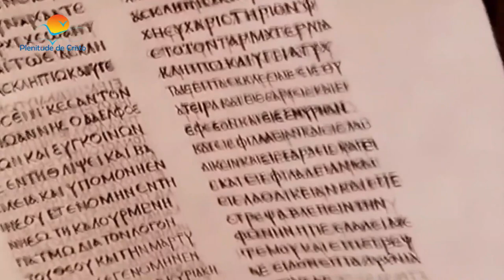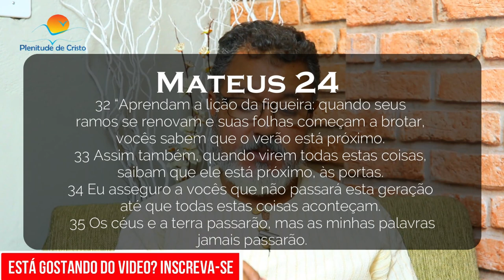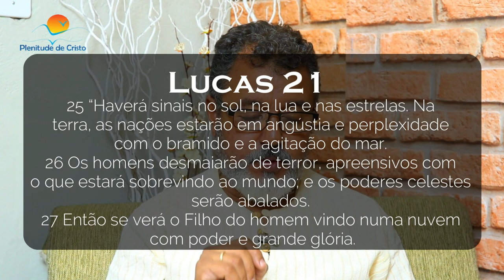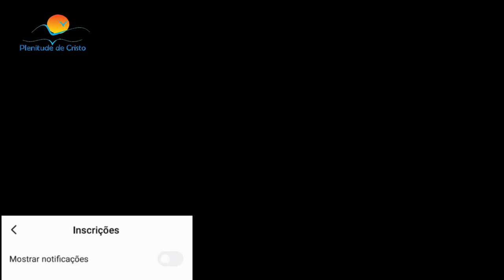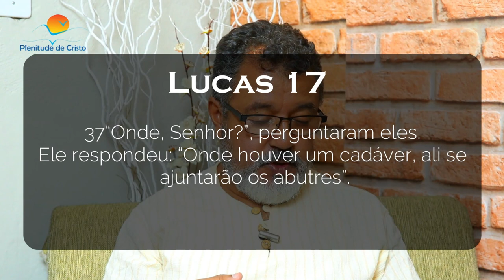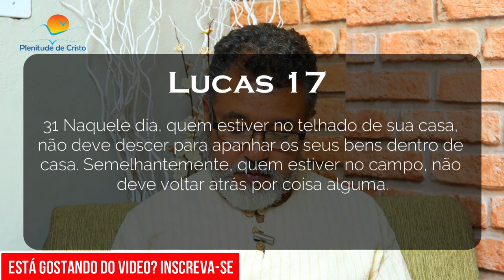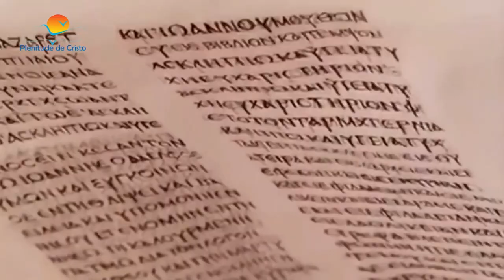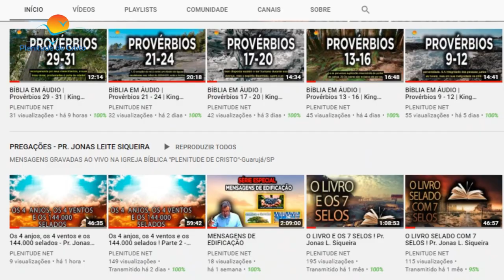ARREBATAMENTO! Só resta isto para acontecer !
Oi amados inscritos nesse video estaremos falando a respeito do arrebatamento , muitas pessoas tem pesquisado a respeito do arrebatamento da igreja , devido a isso estamos aqui para conversarmos sobre o assunto arrebatamento na bíblia , tudo para que você saiba tudo sobre o arrebatamento significado . Muitas coisas tem acontecido em nosso mundo e isso tem levado muita gente a se preocupas se estamos perto do   arrebatamento da igreja. Mas afinal você sabe como sera o o arrebatamento da igreja ? Muitos querem saber como será o fim dos tempos , e o unico lugar onde podemos saber um pouco sobre como será o fim dos tempos , é apenas na bíblia,
existem diversas discussões a respeito de quem será arrebatado primeiro , e o único lugar onde devemos encontrar respostar pra essa dúvida e ate mesmo as duvidas do arrebatamento da igreja ,
deve ser apenas na bíblia. Você sabe quando será o arrebatamento ? ou quando será o arrebatamento da igreja ? Nenhum de nós sabemos a bíblia diz que ninguem sabe nem o dia nem a hora ou quem será arrebatado primeiro , mas ela nos mostra alguns sinais de como será o arrebatamento e de como será o arrebatamento de jesus . Em apocalipse podemos encontrar muita coisa a respeito a volta de jesus . Neste video e outros que iremos estar postando também sobre como será o arrebatamento , tocamos em muitos assuntos e dúvidas sobre como será a volta de jesus , esperamos que você possa tirar todas as suas dúvidas .